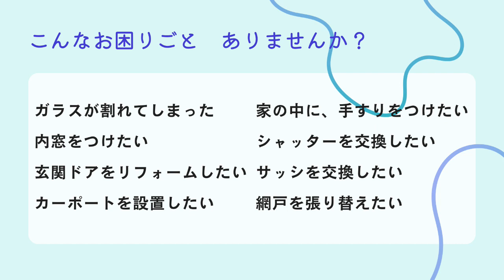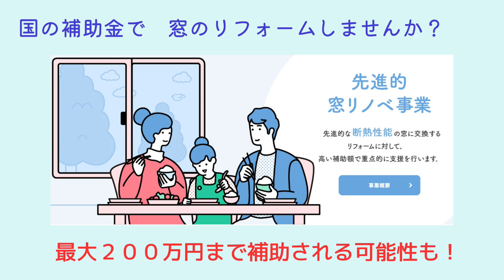【ツナガルラジオ】＃４３＃ラジオ＃FMぎのわん＃沖縄